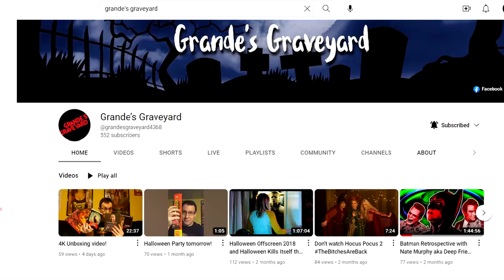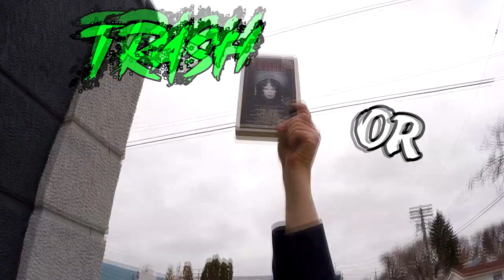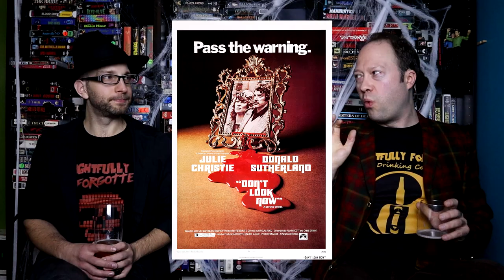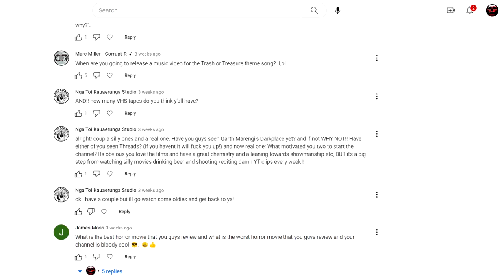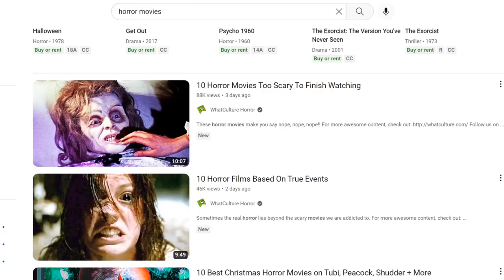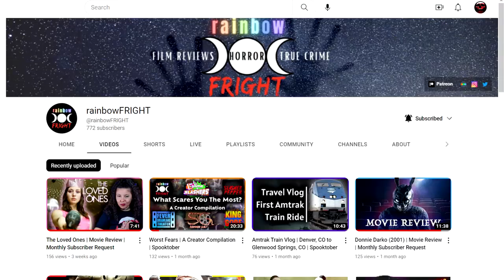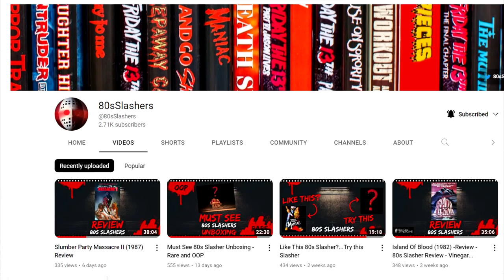2022 Season Finale Q&A Frightfully Forgotten Horror Movies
Adam and Justin answer questions from the fans in our season six send off to 2022!
Here's links to some content from our friends and fans who submitted questions.